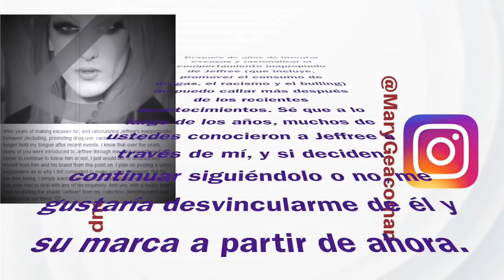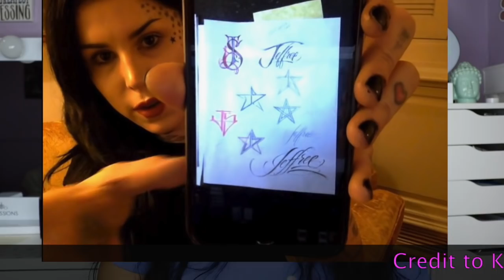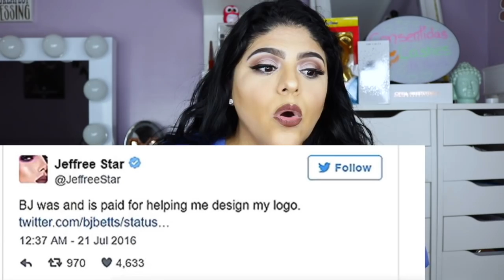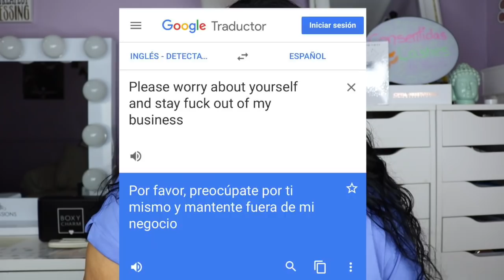KAT VON D / JEFFREE STAR DRAMA “OLD TEA/DRAMA VIEJITO” 😉 / MARYGEACOMAN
Hola Mis Chismosos el dia de Hoy les traigo el primer video de la nueva serie del Canas ÖLD TEA / DRAMA VIEJITO¨ e iniciaremos con la q mas han pedido que es el drama entre KVD y JS espero les guste el video y me regalen un LIKE pero sobre todo lo compartan en sus redes sociales favoritas.

GRUPO DE MIS CONSENTIDAS:
Grupo de Facebook Fans Club Oficial: